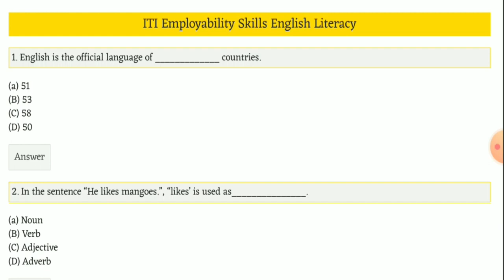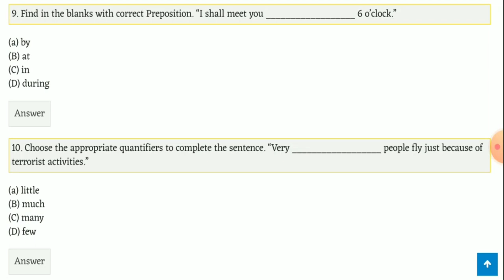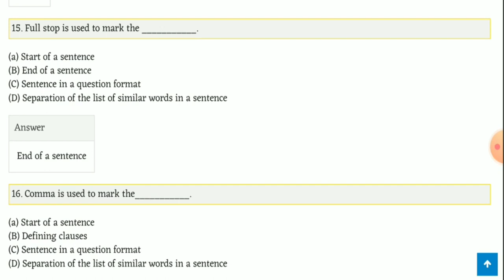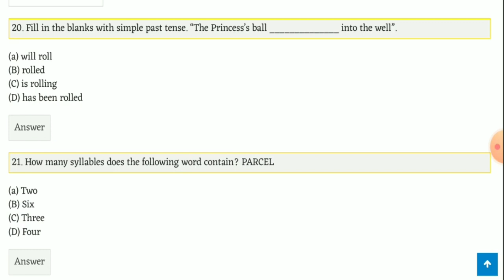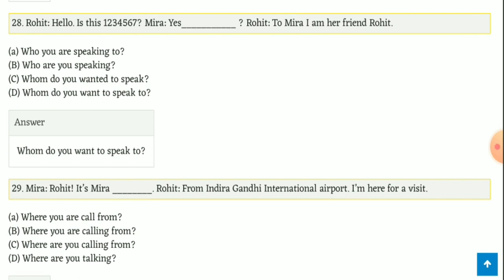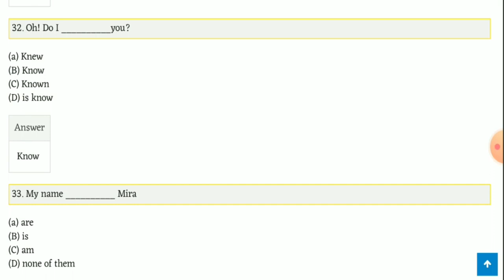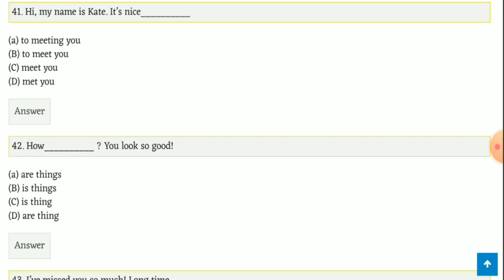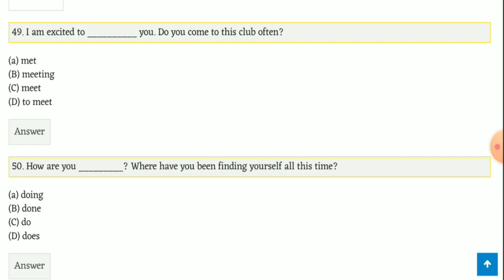24 May 2023